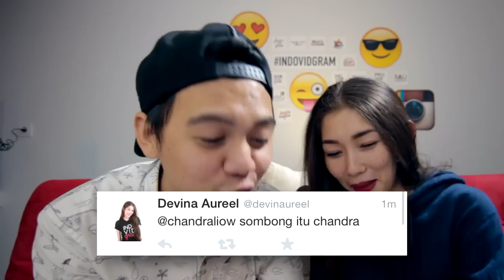GAPAPA JELEK YANG PENTING SOMBONG feat. DEVINAUREEL - OnVlog #17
Banyak banget yang bilang "Chandraliow itu sombong", Liat pembalasan gue untuk para comment-comment tersebut!